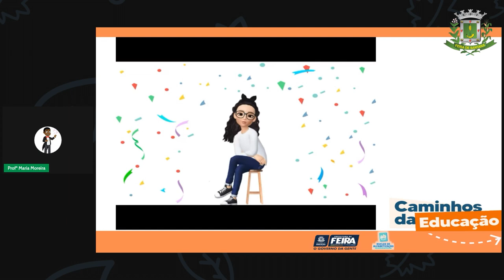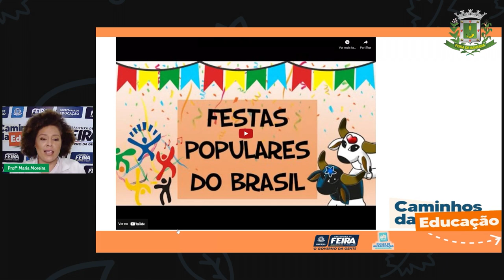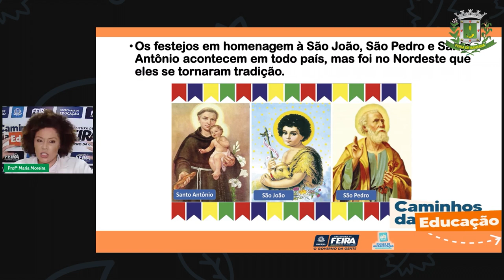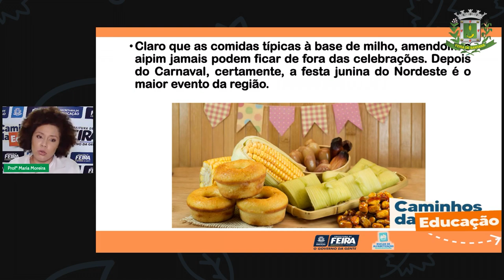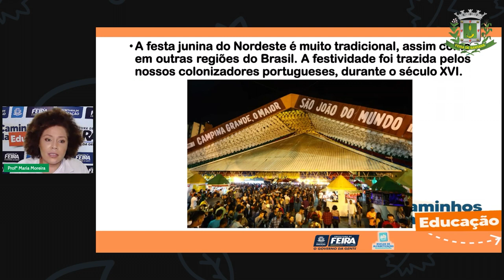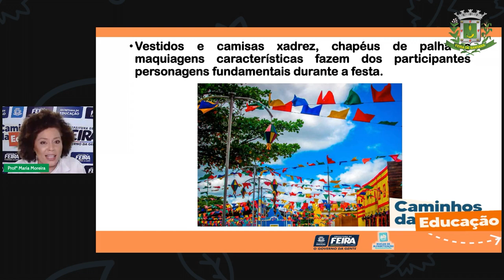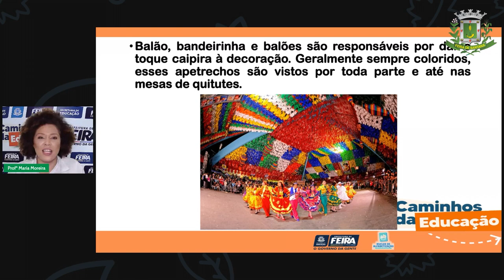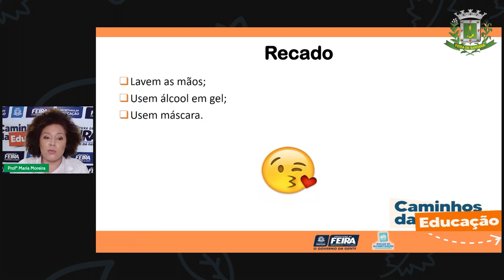Aula 98 3ºANO Profª Maria Moreira Ciências Humanas O conhecimento e valorização das festas e